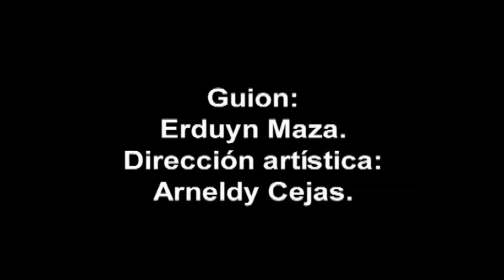Obra: BURRERÍAS. Parte 1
SINOPSIS:
El encuentro de dos titiriteros es un pretexto para relatar fábulas con burros, hablar del amor, la felicidad, la ternura y aborrecer el maltrato a lo diferente.
Canciones tradicionales entrelazan el conflicto entre un burro y una rana mentirosa, otro burro con trastornos de identidad, una hermosa historia de amor y la visita de uno de los burros más famosos del mundo: Platero.